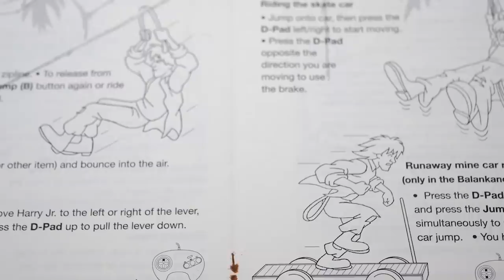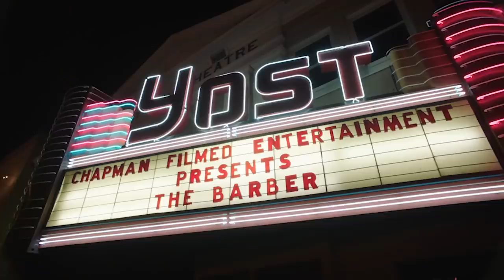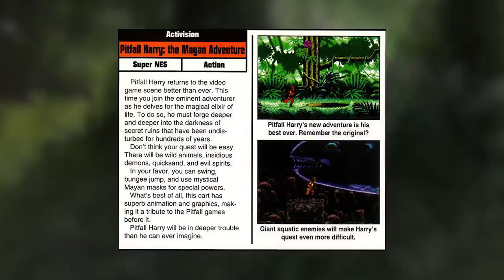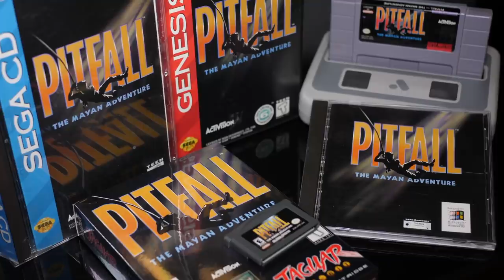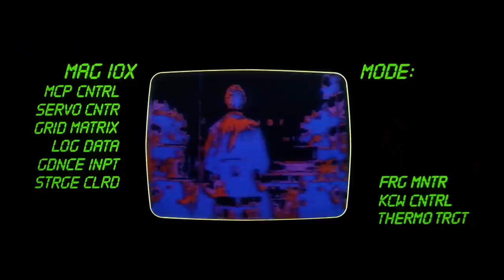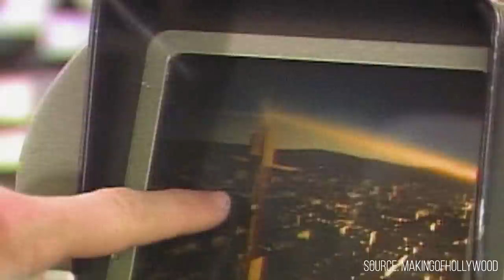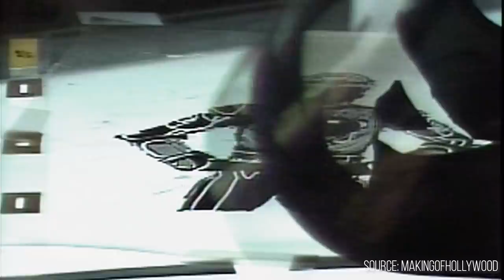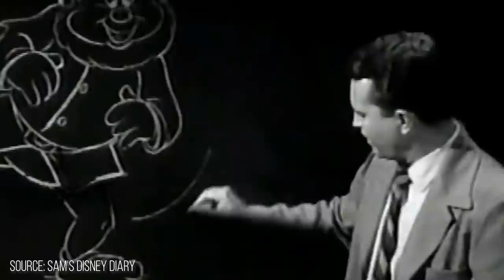DF Retro EX: Making Pitfall, Tron & Beyond - An Interview with Bill Kroyer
What links Pitfall: The Mayan Adventure with the beginnings of Hollywood CG movies, a whole host of animated features and the original artists that helped to define the Disney method? That would Bill Kroyer, an animation veteran who learnt from the original masters at Disney, pioneered CG rendering in Tron and collaborated with Activision during the mid-90s on the fascinating Pitfall sequel. Check out this remarkable interview, carried out by our very own John Linneman.